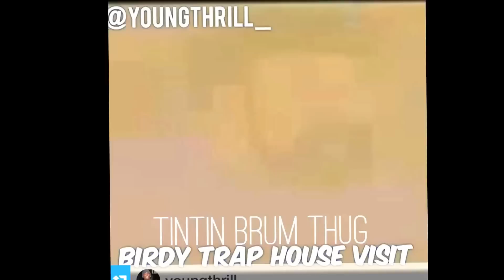Tin Tin (brum thug) full episode made by youngthrill_ part two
Made by a Instagram comedian show him love on insta youngthrill_ I just put them all together here are the more he has produced make sure to follow him and subscribe to him on youtube